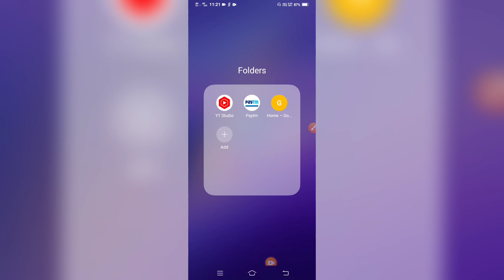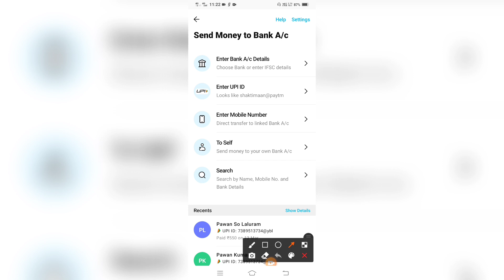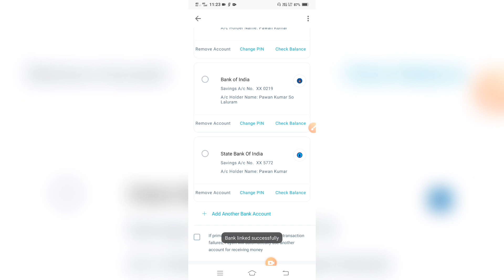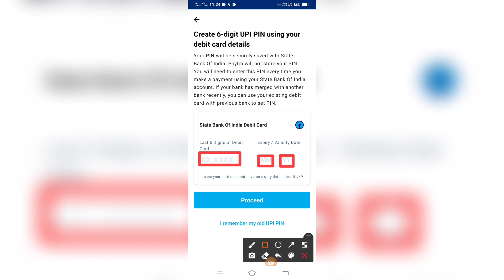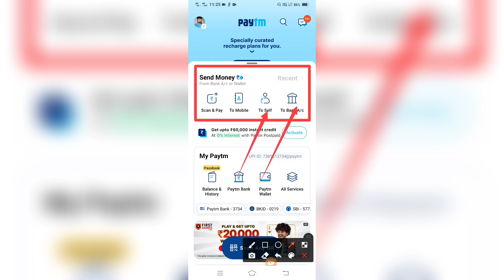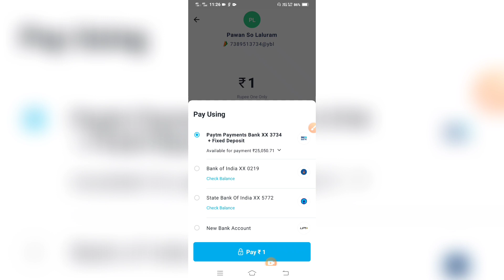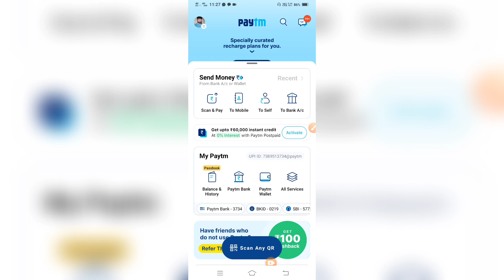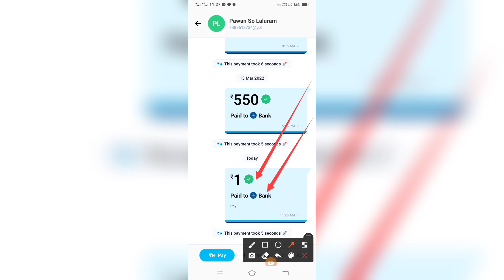paytm wallet inactive problem | how to paytm wallet inctive problem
Doston is video mein main aapko paytm wallet activate Kar ke dikhaunga vah Bhi without kyc paytm wallet activate ios hindi paytm wallet activate

without kyc paytm wallet activate

Best Gadgets & Youtube Equipements I had used & recomend to Youtubers :

1. Mobile Use
2. Boya M1 Microphone
3. Green Screen
4. Black Screen
5. TRIPOD FOR MOBILE